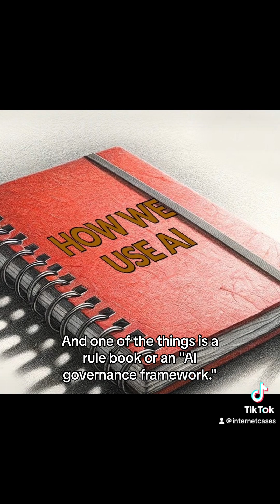AI Governance Frameworks - What should they say?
An AI governance framework is essential for companies integrating artificial intelligence into their operations. It acts as a rulebook, guiding the ethical and lawful use of AI while aligning with the company's core values. Firstly, the framework should include a clear statement on ethics, addressing how AI's use aligns with the company's principles, identifying tasks that require a human touch, and setting boundaries for AI replacing human roles.

Secondly, compliance with legal standards is paramount. The framework must navigate avoiding unlawful bias, fulfilling governmental reporting obligations, and balancing transparency with the protection of intellectual property. This ensures that AI deployment not only respects ethical norms but also adheres strictly to legal requirements.

Lastly, the framework should outline protocols for addressing AI-related issues, such as data breaches, operational malfunctions, and accountability mechanisms when AI systems falter. Establishing a robust governance framework ensures that AI technologies serve their intended purpose without compromising ethical standards or legal obligations, thereby fostering trust and reliability in AI applications.